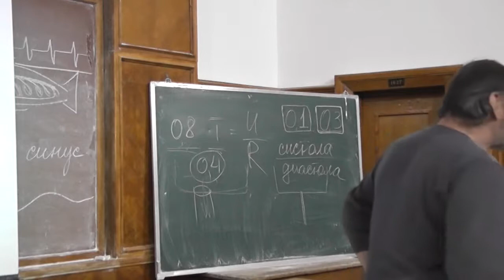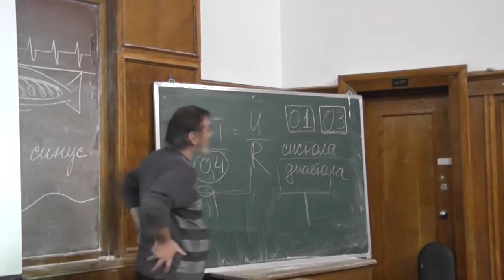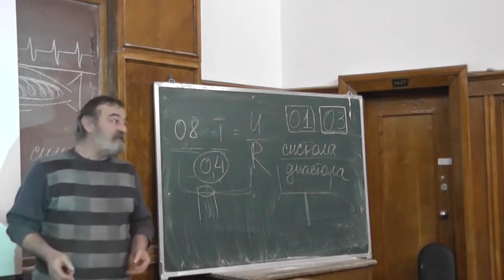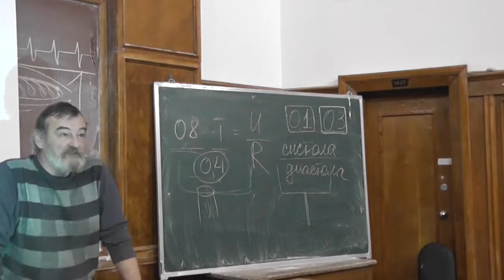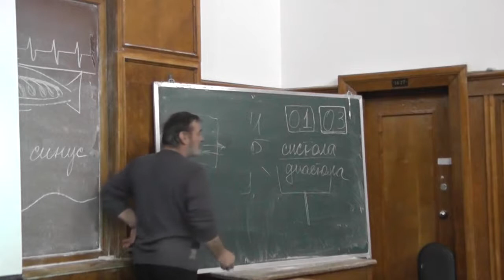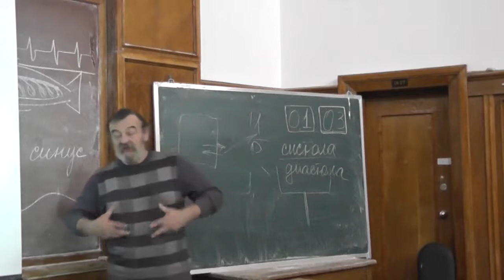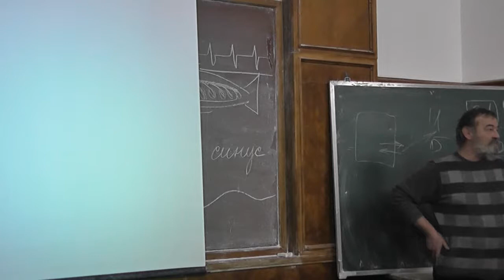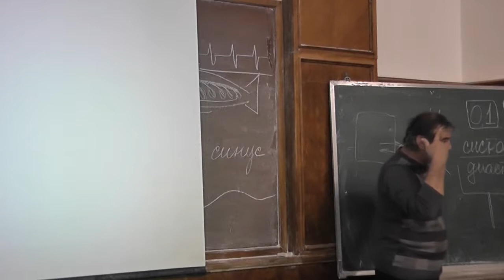2.2 Жабры и дыхание через кожу